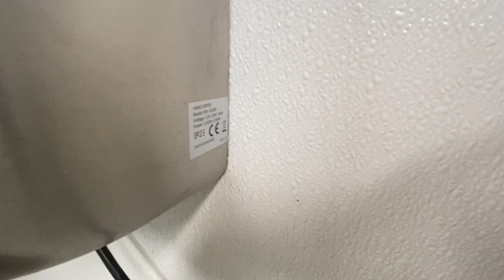KINGWE DryPlus hand dryers @ Greenbrier farms | Chesapeake VA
UGH Y FIRND?!